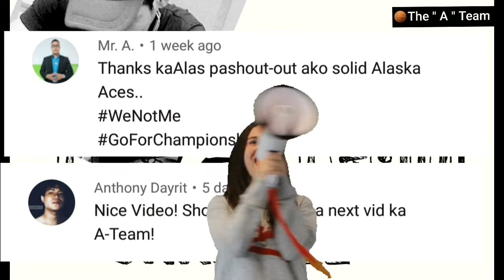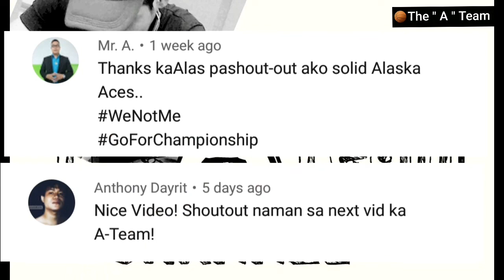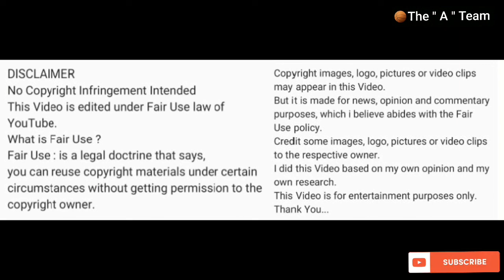All Time 14 Greatest Players of ALASKA ACES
Alaska Aces : 14 Greatest Players of All Time
in 14 championship.
1. Johnny Abarrientos
2. Poch Juinio
3. Jojo Lastimosa
4. Bong Hawkins
5. Sonny Thoss
6. Jeffrey Cariaso
7. Kenne5h Duremdes
8. Tony Dela Cruz
9. Cyruz Baguio
10. Don Allado
11. Calvin Abueva
12. Willie Miller
13. JV Casio
14. Mike Cortez